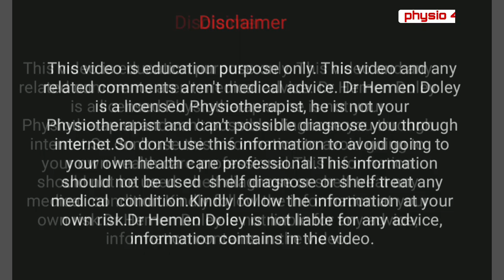Oxymeter কেনেকৈ ব্যৱহাৰ কৰিব?//Oxymeter এ শুদ্ধ মাপ দেখুৱাই নে?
এই video  ৰ যোগেদি pulse oxymeter কেনেকৈ ব্যৱহাৰ কৰা হয় আৰু আপোনি ব্যৱহাৰ কৰা  pulse oxymeter টো শুদ্ধ মাপ দেখাই নে নাই কেনেকৈ check কৰিব তাকেই দেখাব চেষ্টা কৰিছো, গতিকে  ভাল লাগিলে  like, share, comment  আৰু  subscribe     কৰি দিব বুলি আশা ৰাখিলো।

This video is education purposes only. This video and any related comments aren't medical advice.Dr Hemen is a licensed Physiotherapist and can not possible to diagnose you through the internet. So don't use this information to avoid going to your own health care professional. This information should not be use shelf diagnose or shelf treat any medical condition. Dr Hemen Doley is not liable for any advice, any information contains in the video.